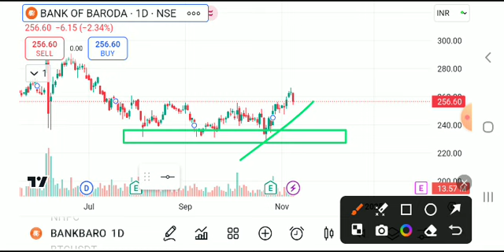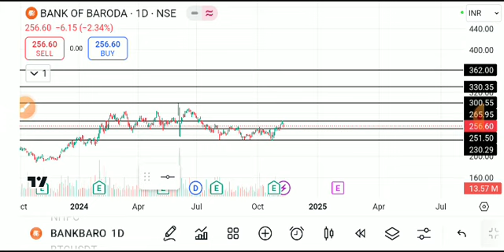BANK OF BARODA SHARE LATEST NEWS,BANK OF BARODA SHARE ANALYSIS,BANK OF BARODA SHARE result